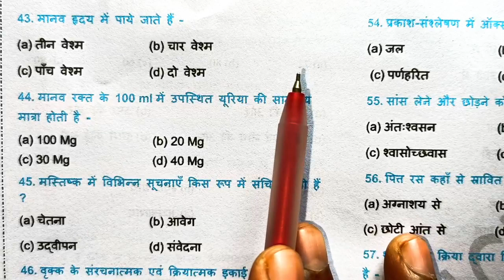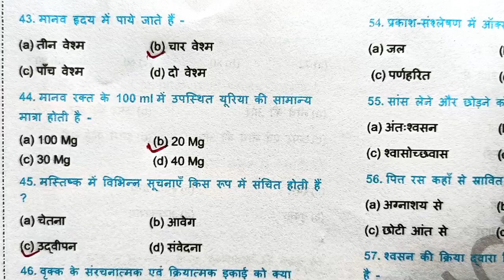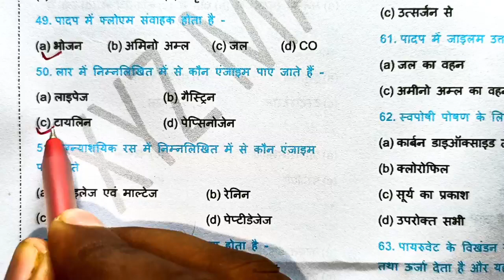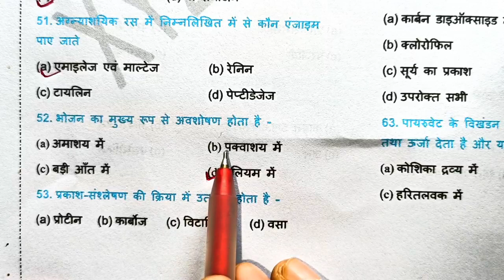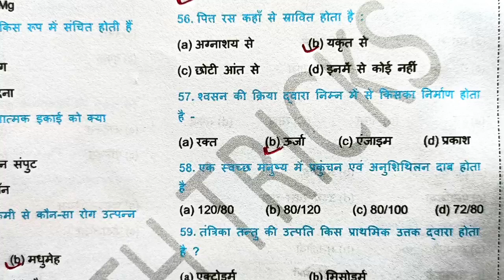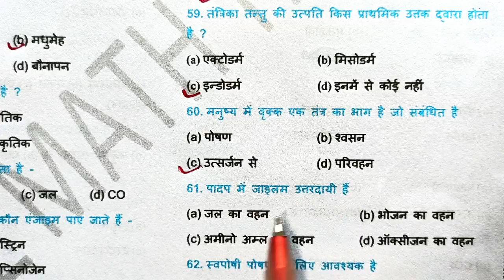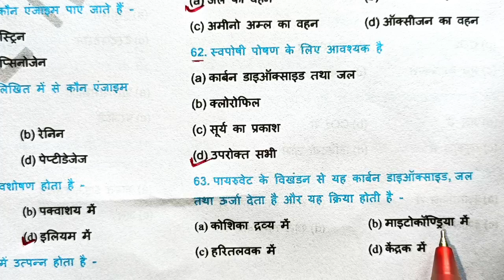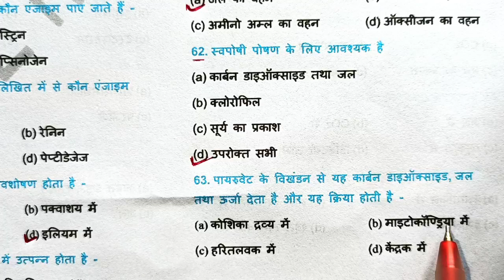जैव प्रक्रम | life process | जैव प्रक्रम class 10th | jaiv prakram ka objective question class 10th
▶ jaiv prkram class 10th Objective question.
▶ life process class 10th Objective question.
▶ life process Objective question class 10th.
▶ jaiv prkram Objective question class 10th.
▶ class 10 biology Important Question.
▶ class 10 biology Important Objective question.
▶ class 10 Science Objective question.
▶ class 10 Science Subjective Question.
▶ life process 10 class.
▶ 10 class life process.
▶ जैव प्रक्रम vvi objective question ।
▶ life process vvi objective question।
class_10_ biology_chapter_1_objective

jaiv prakaram class 10th objective
jaiv prakaram class 10th subjective
jaiv prakaram for class 10th
jaiv prakaram vvi subjective question for class 10th.
jaiv prakaram vvi objective question for class 10th.
jaiv prakaram vvi objective question class 10th,
jaiv prakaram vvi objective question for class 10th 2023.
Prakash ka pravartan metric 2023,
Reflection of light 2023,
Reflection of light for class 10th 2023,
Prakash ka pravartan tatha apvartan vvi objective question for class 10th 2023.
reflection of light vvi objective question for class 10th 2023,
Prakash ka pravartan tatha apvartan class 10th 2023.
Prakash ka pravartan ke niyam.
Prakash ke paraavartan ke kitne niyam hote Hain.
Reflection of light for drpan.
Reflection of light all details solution.
Reflection of light important question 2023.
Reflection of light important vvi objective question for class 10th.

matric Question paper 2023 matric question paper, 2021 ka matric ka question paper. matric Question 2021 bihar board 2021 ka model paper . matric ka Question 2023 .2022 ka model set .bbd book 10th 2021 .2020 ka bihar board ka Question . 2021 ka matric ka Question Answer.

model paper 2023 class 10 bihar board science, model paper 2023 class 10 science, model paper 2023 class 10 hindi, model paper 2023 class 10
bihar board 2023 question 12th, bihar board 2023 question 10th, bihar board 2023 question, bihar board 2023 ka question, bihar board objective question 2023, bihar board 10th objective question 2023/1, bihar board question pattern 2023, 2023 bihar

Objectiv_Question _10.